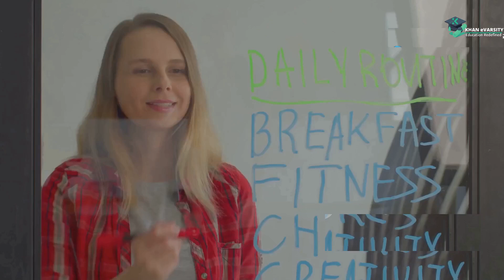Beat Stress & Anxiety Naturally - Top Tips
Discover powerful and natural ways to manage stress and anxiety in our latest video, "Beat Stress and Anxiety Naturally: Top Tips!" In just 3 minutes, we dive into effective coping strategies, mindfulness practices, and self-care techniques designed to help you regain control and achieve balance in your life. With energetic background music and vibrant visuals reminiscent of Disney Pixar, this informative video will keep you engaged while you learn how to tackle your mental health challenges.

OUTLINE:
00:00:00 Beat Stress and Anxiety Naturally: Top Tips!